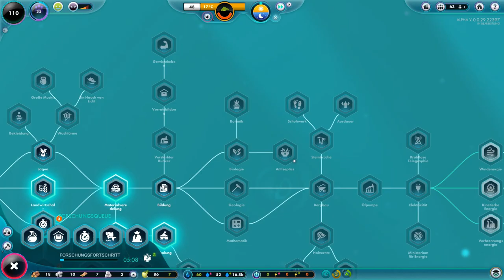Rasantes Wachstum! The Universim. Alpha Let`s Test. #004